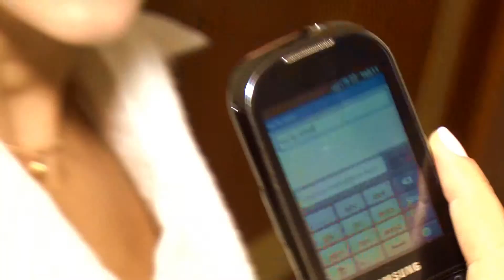Making Of Débora + Gladson